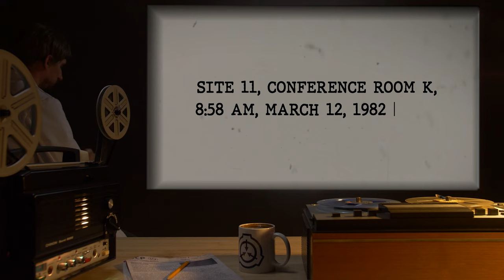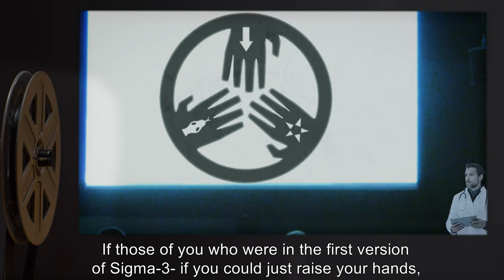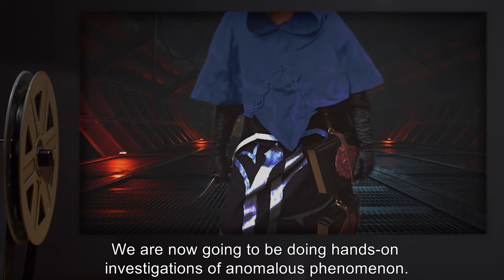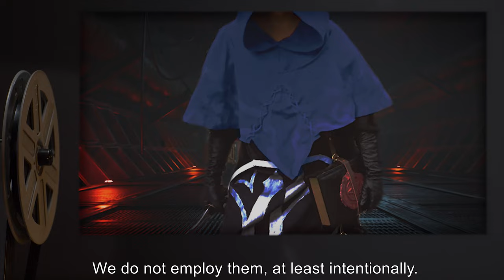Site 11, Conference Room K, 8:58 AM, March 12, 1982 (SCP Orientation Tales)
Today Researcher R. will be reviewing a report on the first meeting of the ‘new’ Mobile Task Force Sigma-3, which was formed after an incident with an uncontained anomaly known as the Library.

Excerpt:

“Majority decision by the O5 council has ruled that Sigma-3 is changing its focus. We are now going to be doing hands-on investigations of anomalous phenomenon. This means interacting with Type Blues - wizards, uh, shamans, sorcerers.
But the thinking is, if we maybe manage to, y'know, infiltrate the community, the, uh, "anomalous underground," like they say, we can learn about some of this stuff earlier. Give us time to prep, note threats as they emerge. We can't contain the Library, but we can mute its influence, or at least the disruptive stuff.”

and released under Creative Commons Sharealike 3.0. Contributor: Gaffsey

Author: DrClef